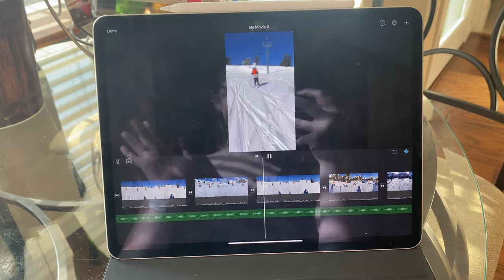Para Climbing Vlog EP. 6 | TheFakeEllie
Welcome back!
Today we are climbing at Berkeley Ironworks with my two dear friends Annalisa and Liv!! I am making them join the PCH community so come join us as they climb for the first time!
This is a longer form video so let me know what you think!!

Love ya!
~Ellie
(President of the BAM BAM fan club)

Huge shout out to ParaCliffHangers (PCH) for giving me this great opportunity to train on such a hard working team full of beautiful people.

Another grand shout out to TouchStone Gyms for allowing us to record, and having great routes! Everything you do for PCH is greatly appreciated!

~TouchStone Gym’s Socials~
Main Instagram: TouchStoneClimbing